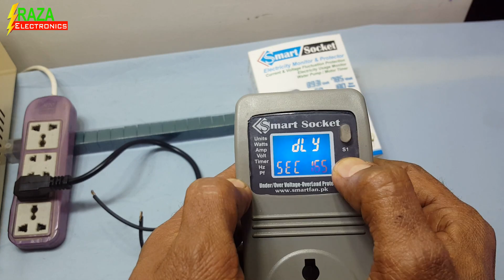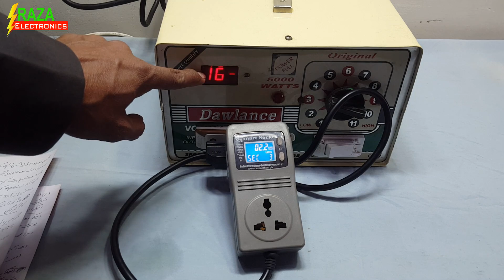How To Protect Electrical Devices / Complete Details In Urdu/Hindi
Buy Online Electronics Items in Pakistan
SmartEshop.Pk
SMART SOCKET

dosto aaj ki is video may hum apko btay gay k aap kis trah sy kisi b electrical appliance ko check kar sakty hy k wo kitny watt ki hy or wo kinty unit consume kar rahi hy, aur usse under and over voltage se protect karsakte he

60W HOT MELT GLUEGUN

Buy Electronics Item From Daraz:
Azeem Electronics.